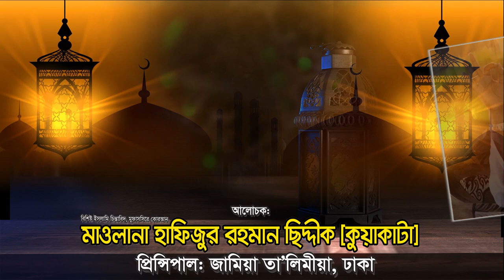হবিগঞ্জ পৈলে সিদ্দিকীর যে বয়ানে শুধু কান্না আর কান্নNS TV । এনএস.টিভি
Video Details
আলোচনা করছেন:-
মাওলানা
প্রিন্সিপাল-
খতীব-
বিষয়:
স্থান:
 মোবাইল:
ভিডিও ধারণে: NS TV (এন.এস.টিভি) বাংলাদেশ।
Bangla Waz By Mawlana
Subject:

আমাদের পরিবেশনা:
০১৭৮১-৫৮৬৩৬১(এইচ.এম.শামসুদ্দীন।)

holy tune
kalarab tv
ns tv
ns tv live
islamic multimedia
"বি.আই.সি.মিডিয়া"
"BANGLA ISLAMIC WAZ"
"NEW MAHFIL"
"muslim tv"

প্রয়োজনীয় কিওয়ার্ড:
২০১৮ সালের নতুন ওয়াজ গুলো ডাউনলোড করে নিন।
কেউ মিস করবেন না।
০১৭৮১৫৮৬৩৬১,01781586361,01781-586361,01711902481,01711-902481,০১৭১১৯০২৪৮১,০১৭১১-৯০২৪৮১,